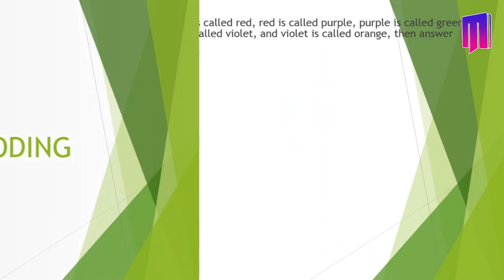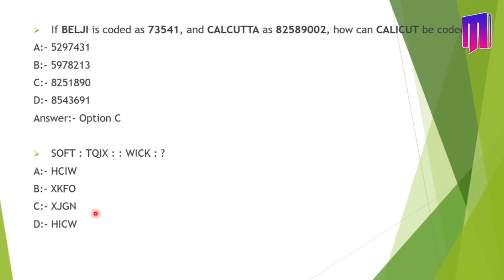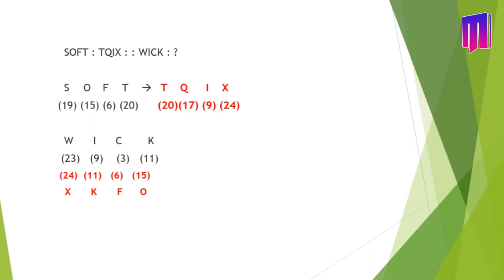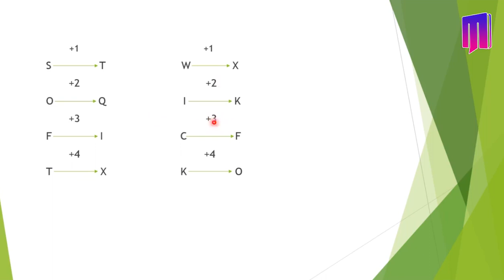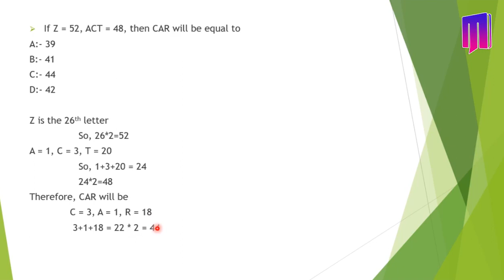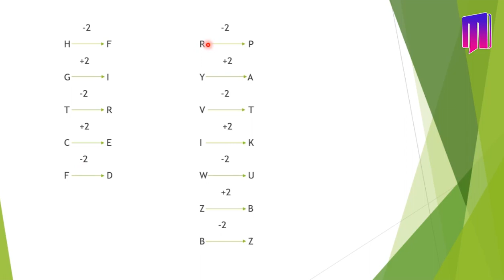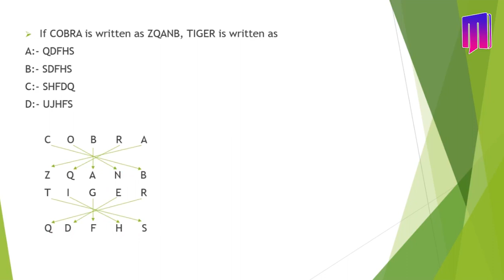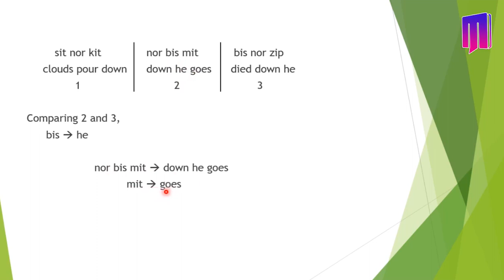Mental Ability - Coding and Decoding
CODING-DECODING is an important part of Logical reasoning section in all aptitude related examinations.
Coding is a process used to encrypt a word, a number in a particular code or pattern based on some set of rules.
Decoding is a process to decrypt the pattern into its original form from the given codes.

Letter Coding In this type of questions, alphabets of a word are replaced by some other alphabets according to specific rule to form code.

Number Coding In this type of questions, a word is replaced by certain numbers according to some specific rule.